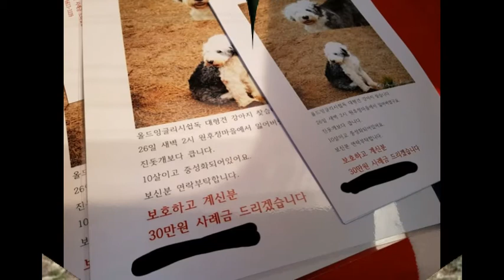STORY OF HEART-OLD ENGLISH SHEEP DOG Eaten by neighborhood residents in South Korea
Story of Heart - An Old English sheep dog boy slaughtered and eaten by neighborhood senior residents in South Korea
"Heart" is an Old Englsih sheep dog boy, about 10yrs old. He's very affectionate and full of love and this is his very horrific and tragic story. This beyond horrible case had happened in Iksan City, Jeonbuk, South Korea on Sept. 26th, 2016.
It was late evening and while his owner Ms.Chae is cleaning around the house then she heard a loud slam sound out of blue. And because of this loud slam sound, “Heart” was frightened and ran straight out the door. His owner Ms. Chae immediately followed after “Heart” but he was nowhere to be found that night. And sadly, that was the last time she saw her dog "Heart".
With the hope of finding "Heart", his owner Ms.Chae spread out the words and millions of flyers and put a banner up to find Heart. (At that time "Heart"was wearing a neck collar along with his name tag and it's contained his owners contact info and his name as well.) And she immediately reported her dog's missing to the local authorities. But after two days, she found out that her dog "Heart" was slaughtered and eaten by some of neighborhood senior residents.
After this terrible incident, there were tons of people posting online,sign up online petition, pleading with police officers in Iksan to punish and bring justice to the suspects. It also was aired in local news, and nationwide public Korean TV networks as SBS, KBS, MBC, and the documentary TV show named “ Real story Noon”. With high demands of voices requesting punishment and justice these suspects are claiming that the dog they ate was already dead. but the evidence on the video cam, along with witness showed the dog was clearly alive conscious and growling at the strangers. However, the suspects still testified that they got him 10mins after Heart died and they're just after his dead body (to get dog meat). According to the vet scientist, ATP in the muscle of the carcass will not be rigor mortis within an hour after the dog dies. And only small purple spots with slowly begin to appear. Between 2-3 hours, only the lower jaw called temporomandibular joint and the neck, rigor mortis will slowly begin. So what they say is total lies.
Heart was clearly alive and healthy 2hrs ago when he captured by these killer suspects claimed that Heart’s body got stiff and the suspects moved him to the community center in there village, but this story just don't makes any sense at all and its one sided story from the suspect’s perspective. The reason why these suspects are claiming that the dog was dead is because in south Korea, barely there's no animal welfare and the animal law doesn’t protect animals from cruelty and slaughtering. Dogs and cats and most of pets are considered as personal properties and in this case, only punishment they’ll get is water embezzlement or maybe just a minor penalty. they know all of this and trying to get away with it. According to all this circumstances we're sure that they grabbed "Heart"- this innocent and beautiful Old English sheep dog- and burnt him, slaughtered and cut him into 4 pieces and claimed that they don't eat dog meats. And again,South Korean animal law are not strict enough to bring justice to these killer suspects for slaughtering an innocent animal.
We need let the whole world know that what they did was beyond in humane and wrong in order to bring justice to these killer suspects. We are pleading to help bring justice for the sake of "Heart" and his heart broken owner Ms. Chae, who raised him as her own son since his birth. There's a legal case opened in South Korea yet not much progress. & It's almost looks like they are waiting "Heart" and his story to be forgotten. (So they can walk away free)
Please visit and support HEART on FB: